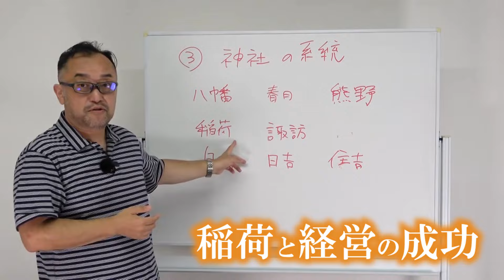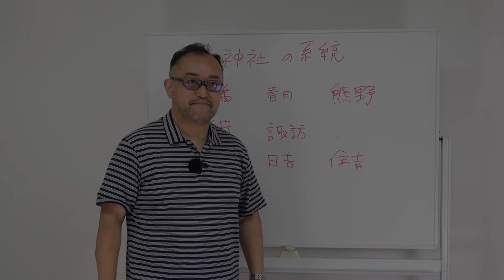あなたはどの神社に惹かれる？伊勢・出雲・稲荷…神社には系統があった！ 加速成功を招く日本の神社 ビジネスプロデューサー・神道家 道幸幸久氏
加速成功を招く日本の神社ープレ・和のグランドセオリー第３弾ービジネスプロデューサー・神道家、道幸武久氏登場！全３回・１５日間無料配信講座配信中！

あなたが生まれた場所はどこですか？その生まれた場所にある産土（うぶすな）神社、そして今、実際に生活している場所の氏神（うじがみ）神社…すでによく行ってらっしゃいますか？また、どのような神社が知っていますか？何が重宝され、祀られているのか？
そこに、あなたの成功のポイントがあったのです。

例えば、あなたが東京を中心とした関東でビジネスをするなら、必ず訪れて欲しいのが、箱根神社だと道幸先生は仰っています。
神奈川県、箱根山近くの箱根神社は、
天照大御神の孫である瓊瓊杵尊（ニニギノミコト）、
その妻の木花咲耶姫命（コノハナサクヤヒメノミコト）、
その子の彦火火出見尊（ヒコホホデミノミコト）の三神を
「箱根大神」として祀っています。

また、芦ノ湖の守護神である九頭龍神社の分社（新宮）が境内にあり、龍神水と呼ばれる水があります。芦ノ湖の守護神である九頭龍神社は、金運、開運、商売繁盛、縁結びなどのご利益で知られています。特に縁結びの神様として人気があり、良縁祈願する人の聖地として崇められています。

箱根神社境内の霊水「龍神水」は、参拝前に手を清めたり、飲むことができ、自宅の神棚などに供えると住まいを清め、龍神さまの力をいただけると言われています。東京、関東でビジネスをするなら必須の箱根神社。

道幸先生は以下のように仰っています。
〜もしあなたが、関東で龍神の力を借りて成功したいと思っているなら、真っ先に参拝するべき神社が箱根神社です。
「箱根を背にする者、天下を取る」
つまり、箱根神社の後押しを得られれば、天下を取れるのです。

私はつねづね「関東で仕事をするなら、まずは箱根神社にお参りしないと絶対に成功しませんよ」と言っています。たとえ地方にいたとしても、できれば機会を見つけて訪れてほしい神社です。これまで、多くの経済人、政治家、スポーツ選手、あるいは武将たちが「箱根を背にして」天下を取ってきました。

西武グループを一代で築いた堤康次郎氏、戦後の日本を率いた吉田茂首相、元巨人軍の長嶋茂雄氏、音楽プロデューサーの秋元康氏、そして、徳川家康や源頼朝をはじめとする武将たち。それだけ強力な龍神と箱根神社はつながれるということです。

あるとき、「箱根神社には、１０年ほど参拝していないんです。」という方がいました。売上は１０年間変わっていないといいます。それからその後、（つづく）〜

日本の神社を知るために…ビジネスプロデューサーで神道家の道幸武久先生をご紹介させていただきます。

道幸先生は経営コンサルタントとして、２０年で年商３０００億の大手商社をはじめ、３００社以上の企業を指導し、３０００人以上の人々を成功に導いています。
また、神道をはじめ日本の宗教を探求・研究。教派系神道教師の資格も取得。神仏をビジネスに活かすことを提案し、毎年主催している「伊勢神宮ツアー」では、約３００人で特別参拝等々。

作家としては、最新刊『ビジネスエキスパートがこっそり力を借りている日本の神様』（サンマーク出版）の他、本名の「道幸武久」名義で１０万部超えのベストセラー『加速成功』（サンマーク出版）や、『壁を崩して橋を架ける』（集英社）など著書多数です。